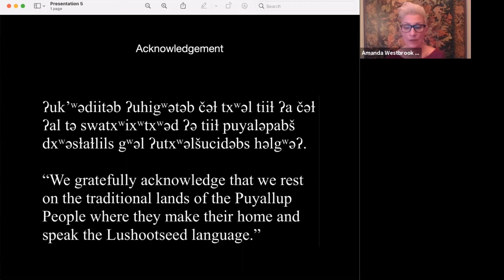Straight Talk - Homelessness in a COVID Winter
A panel discussion with leaders from the Tacoma-Pierce County Coalition to End Homelessness.